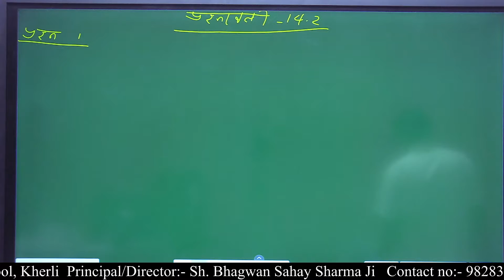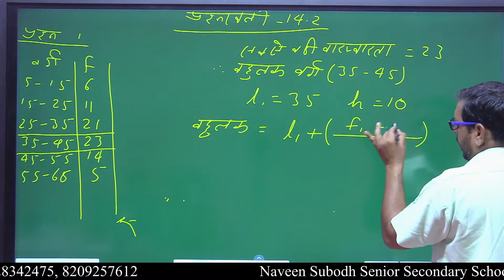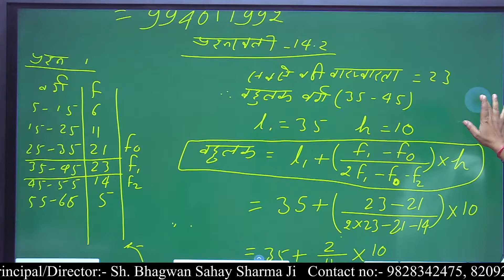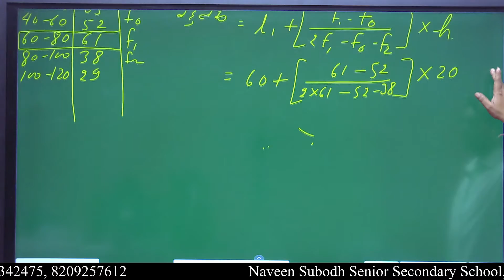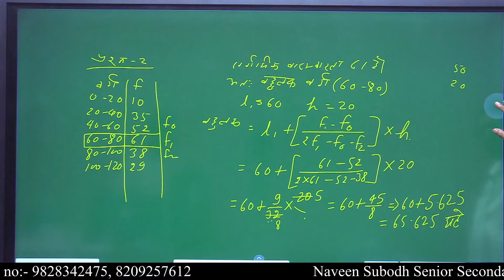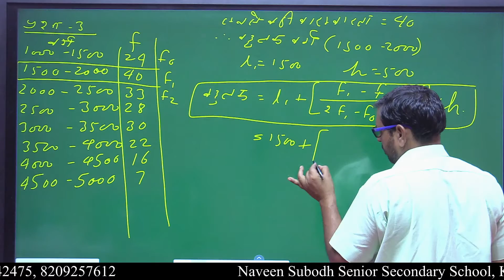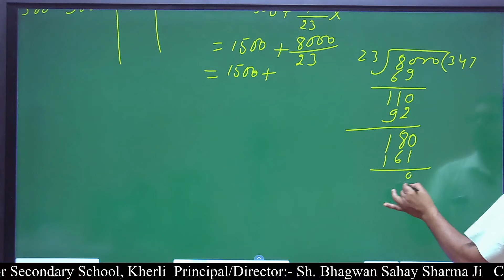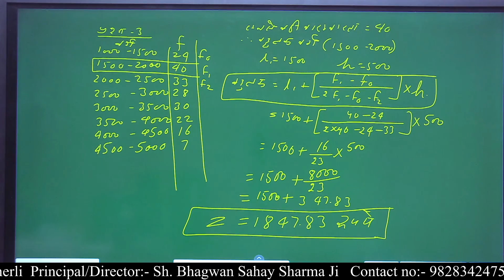Class 10th || Mathematics || Lecture no:- 13